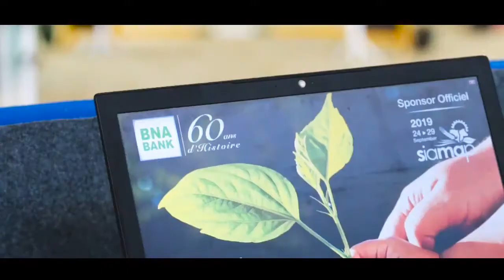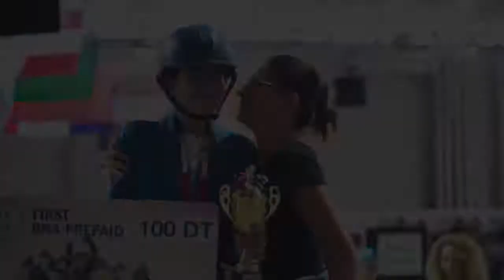grConcours de saut d’obstacles "Le Grand Prix BNA - CSO Junior Indoor"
Le 28 septembre 2019, une cinquantaine de jeunes cavaliers et cavalières ont participé au grand concours de saut d’obstacles "Le Grand Prix BNA - CSO Junior Indoor" organisé en marge du SIAMAP 2019.
L’objectif de cette action de sponsoring est de permettre à ces jeunes de dévoiler leur talent et de partager leur passion du cheval dans le cadre d’une belle compétition où le courage, le dépassement de soi et la persévérance sont les règles.